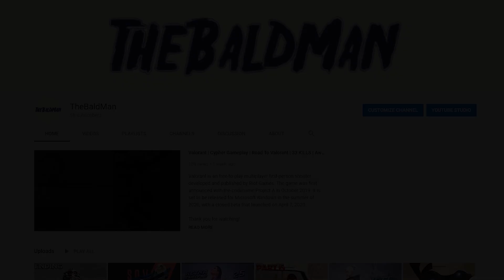Warcraft 3 REFORGED | Castle Fight 2.0.40 #31